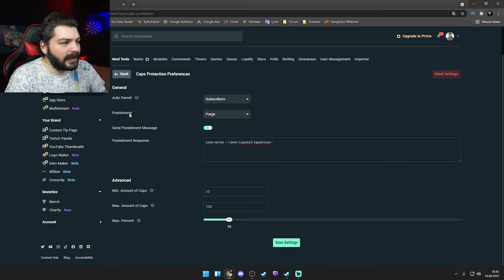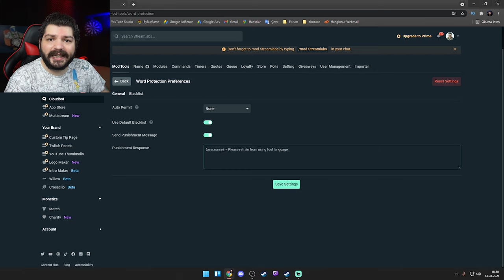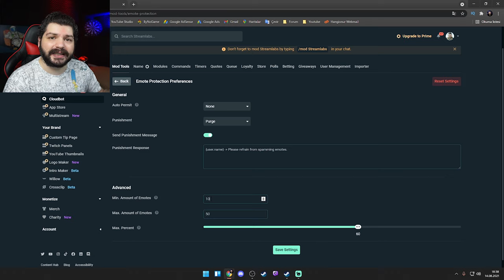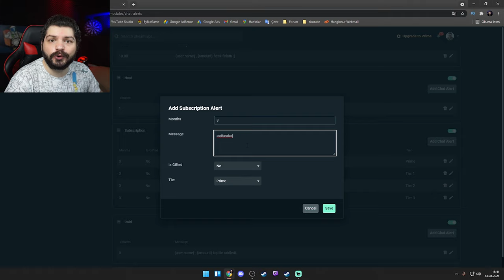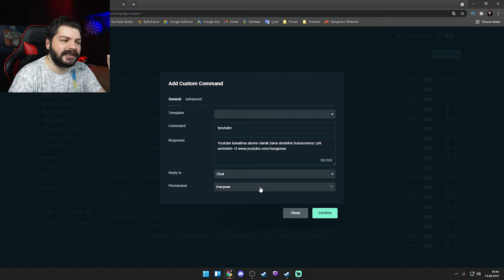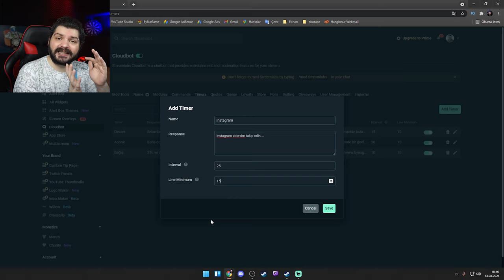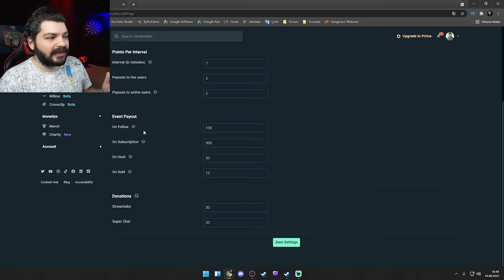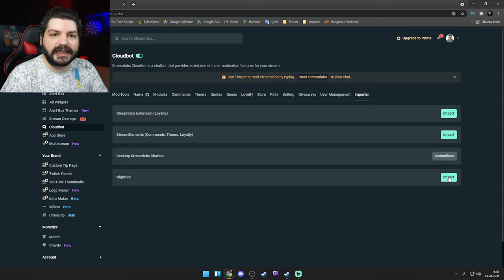TWITCH Bot Kullanımı | Streamlabs Cloudbot Tüm Detaylar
Twitch yayınlarımızda ki chatimiz de kullanıdığımız bir takım komutları organize edebileceğimiz streamlabs cloudbot eklentisinin tüm detaylarına bakıyoruz. Bu bot ile ! ile başlayan chat komutlarınızı ayarlayabilirsiniz. Ayrıca Moderatör komutları ile chatinizde kullanılmasını istemediğiniz kelimeleri blacklist yapabilir , büyük harf ve uzun yazıları engelleyebilirsiniz .

📷KAMERA📷
1- Sony A6000
2- Sony E PZ 16-50mm f / 3.5-5.6 OSS Lens
3- Logitech C920

🎤MİKROFON🎤
- Behringer C-1

🖥️BİLGİSAYAR🖥️
- İşlemci : AMD Ryzen 7 2700x
- Soğutma : COOLER MASTER MasterLiquid ML240L
- Anakart : GIGABYTE B450M S2H
- Ekran Kartı : Sapphire rx570 nitro+ 8gb
- Ram :Corsair Vengeance Kırmızı 8GB x 2
- SSD : James Donkey AD001JMS707 512 GB M.2 NVME
- Disk : Toshiba OCZ TR200 480GB 2.5" TR200 555/540MB/sn SSD Disk

🖥️MONİTOR🖥️
- 1.Yan monitör : Asus VG248QZ 24" 144Hz 1ms (HDMI + Display + DVI-D) Full HD Oyuncu Monitör
- 2.Yan monitör : Asus VG248QZ 24" 144Hz 1ms (HDMI + Display + DVI-D) Full HD Oyuncu Monitör

🖱️ÇEVRE BİRİMLERİ🖱️
- Mouse : Rampage Smx-R22 Phoenix
- Klavye :Rampage Kb-r88
- Mouse Pad : Addison Rampage Combat Zone XL 800300
- Kulaklık : Razer Tiamat 2.2 V2